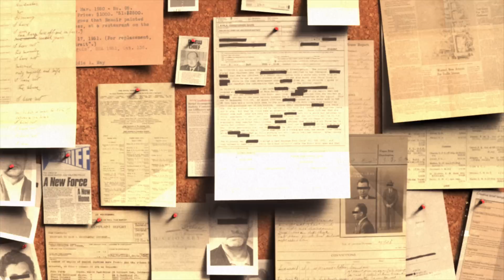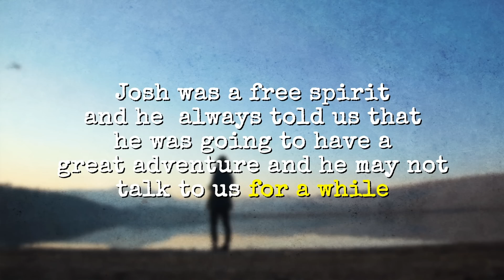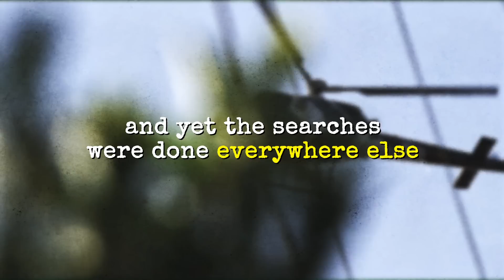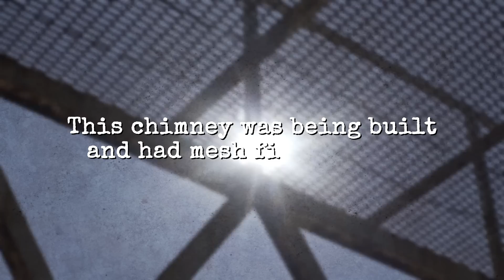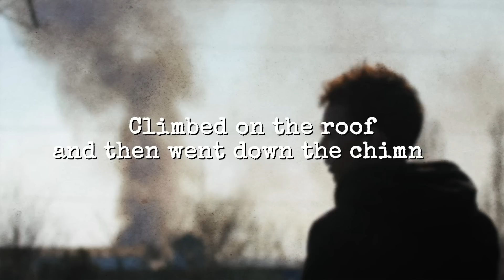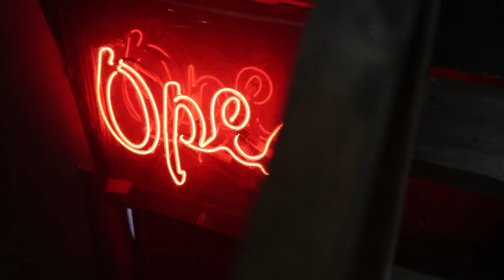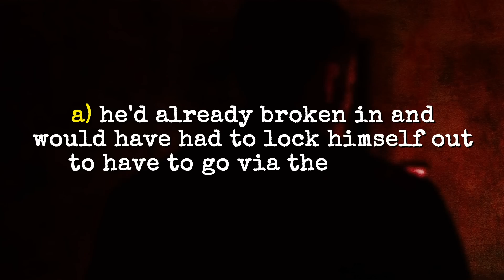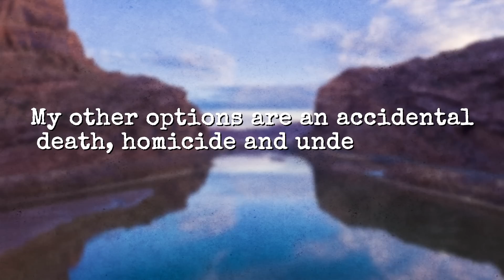How Did This Boy Die In A Chimney? *suspicious*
Stop paying full-price for streaming services and only getting
access to a fraction of their content. Get your money’s worth at ExpressVPN.com/mystery. Don’t forget to use our link so you can get three extra months of ExpressVPN free.